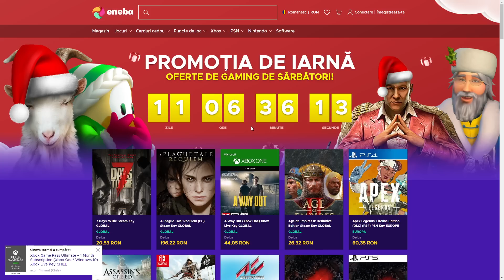M-A TROLLAT si L-AM TROLLAT GRAV pe Deceit!